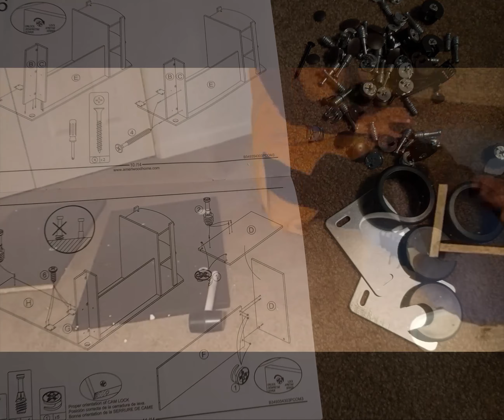DIY Home Office Desk Assembly-Setting Up our First Home Office